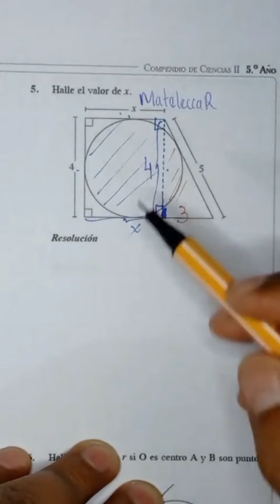Geometría. unt perú matemáticas geometria ingresoalauniversidad